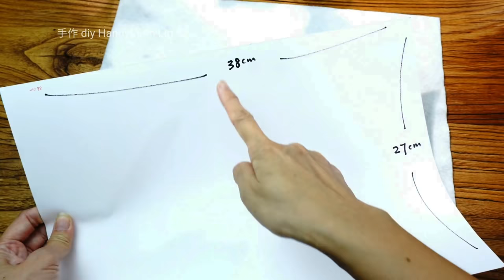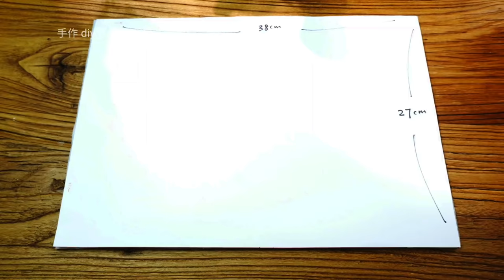DIY Lovely Drawstring Bag & Sling Bag Idea┃Fabric Scraps Projects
0:01▶Drawstring Bag tutorial
8:36▶Sling Bag tutorial

Sewing pattern will be sent out to buymeacoffee platform followers on （29/3/2022)